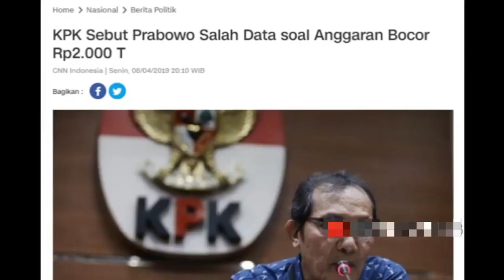Prabowo Salah Data Soal Anggaran Bocor Rp2000 T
Prabowo salah data soal anggaran negara yang bocor sejumlah Rp2000 T. KPK melalui para pimpinannnya mengatakan bahwa data yang disampaikan Prabowo adalah keliru. Yenny Sucipto, pemerhati anggaran UI menyatakan bahwa itu baru potensi bukan fakta sebenarnya. Jadi, yang disampaikan Prabowo sebenarnya adalah hoaks.